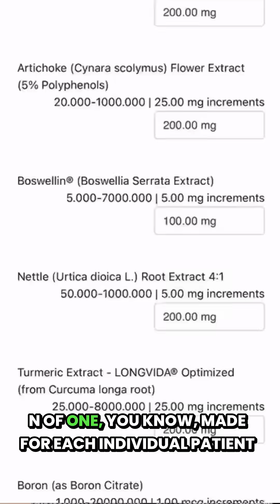Personalized Nutrients - The First & Only Truly Personalized Supplement Manufacturer in the U.S.A.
Proudly made in the USA, Personalized Nutrients is the only domestic custom nutraceutical manufacturer delivering thousands of unique formulations with cutting-edge online formulator technology.

-- Consolidate multiple supplements into a single effective protocol with zero fillers or binders.

-- Eliminate supplement overlap and confusion.

-- No use of excipients, flow agents, chemical binders, or fillers. Only active ingredients.

-- Freshly made formulas customized every single time.

-- Significant investment in expanding manufacturing capacity to meet growing demand.

Say goodbye to one-size-fits-all supplements.

Get custom nutraceutical formulation crafted based on individual patient’s unique genetics, biomarkers and lifestyle needs.

Experience the future of personalized nutrition!